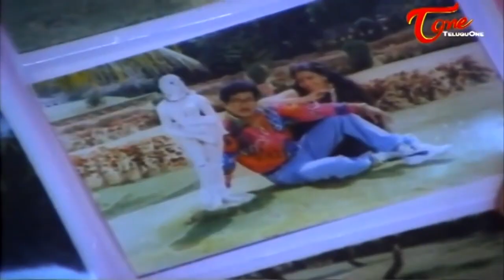ఆంటీ ని ఎలా పడేసాడో చూడండి | Rajendra Prasad And Jayalalitha Best Comedy Scenes | NavvulaTV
Rajendra Prasad And Jayalalitha Best Comedy Scenes.